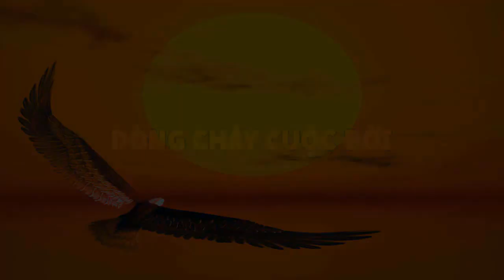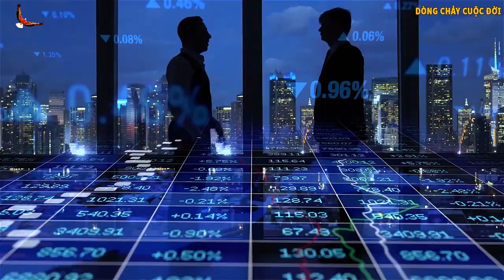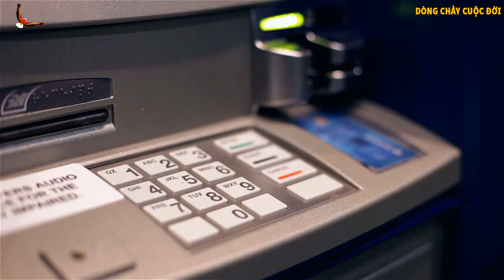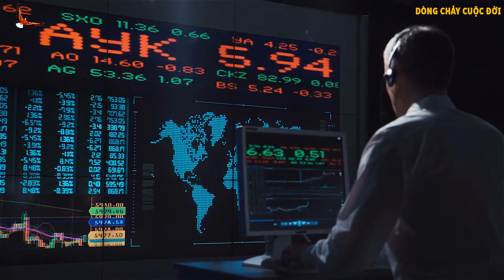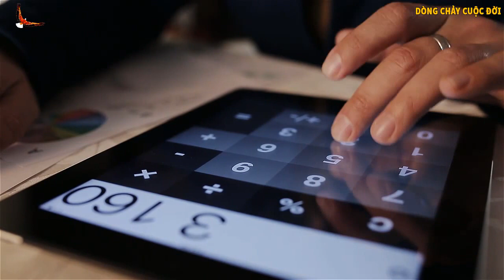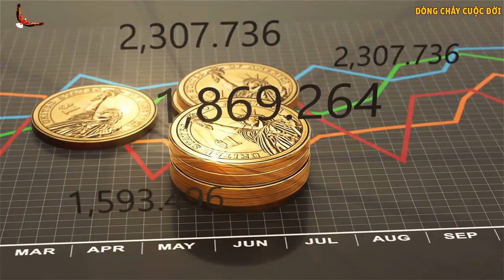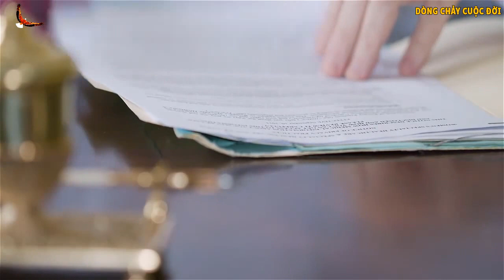Càng GIÀ càng NGHÈO nếu mắc 5 SAI LẦM nghiêm trọng này về TIỀN BẠC - DCCĐ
5 Sai lầm nghiêm trọng về Tiền bạc bạn phải nhận diện và Tránh thật xa.

Danh mục
Mọi người và Blog
Giấy phép
Giấy phép chuẩn của YouTube
Danh mục